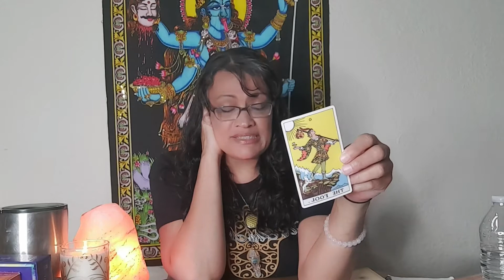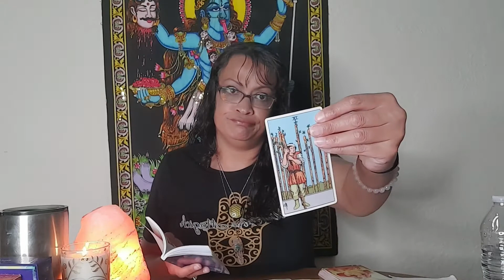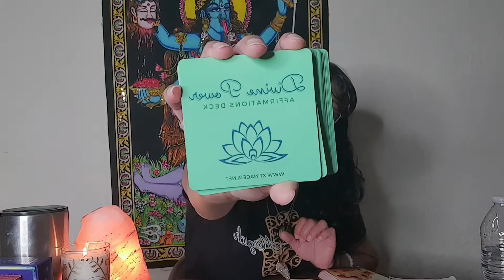New Moon in Taurus Reading for Libra ♎ [You Are Safe & BLESSED]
Thank you for your support! Algorithms mean a lot for a channel to succeed. I appreciate you all so much! We Are Magick!!!

This is a Spiritual based Channel. If you are Awakening from the Matrix, You are Magick!  You are now being attuned to the frequency of your Highest Self! Welcome to the Rabbit Hole! 🕳🐇